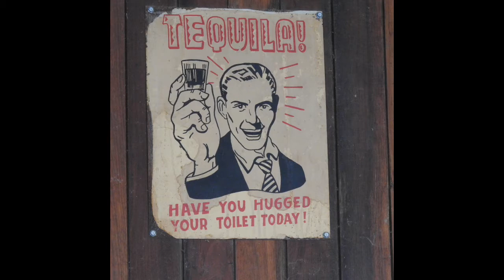Butterflies In The Backstreets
Written   by Pete McMahon.
Performed   by Pete McMahon, Duncan Brown, Glenda Bowen.
Image   by Pete McMahon